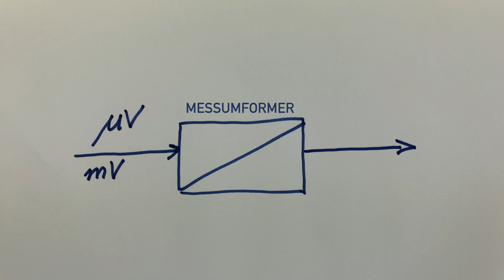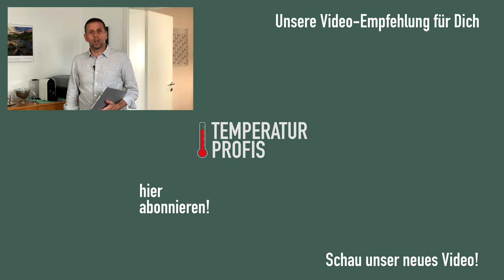Wie funktionieren Messumformer? | 4-20 mA, 0-10 V Temperaturfühler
Was sind Messumformer und wozu braucht man sie? Jörg erklärt im Video und Blog, was es mit Messumformern 4-20 mA und 0-10 V auf sich hat. Jetzt reinschauen!

Du möchtest etwas zurückgeben? Dann gib uns einen Kaffee aus